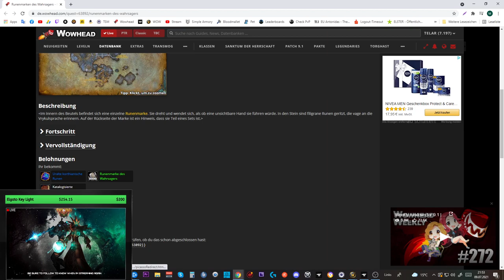[WOW] Spielzeug Guide #244: [Uralte korthianische Runen]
Amazon (Games):